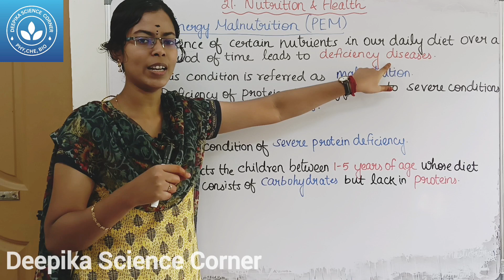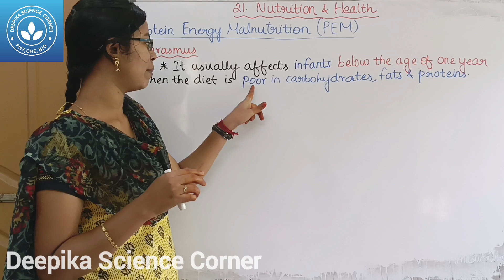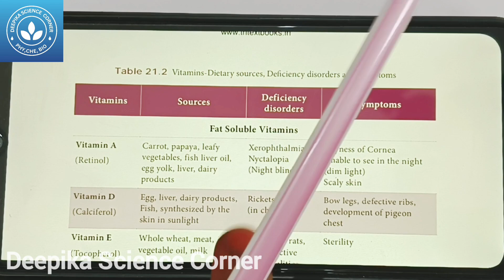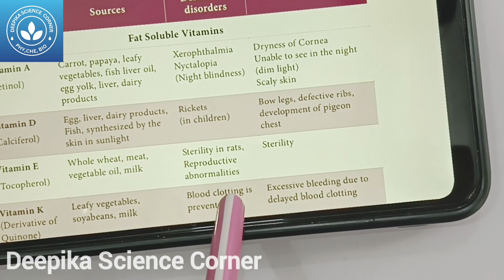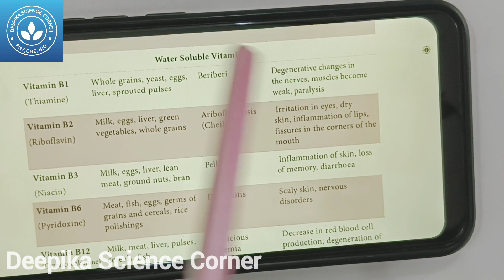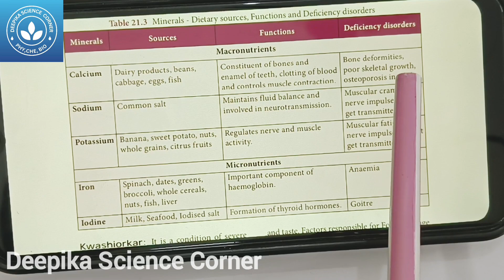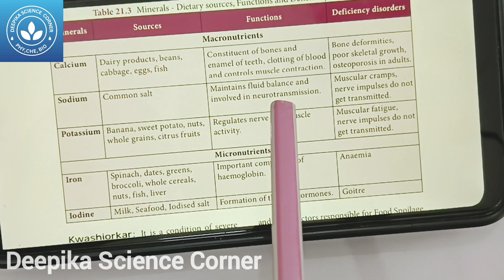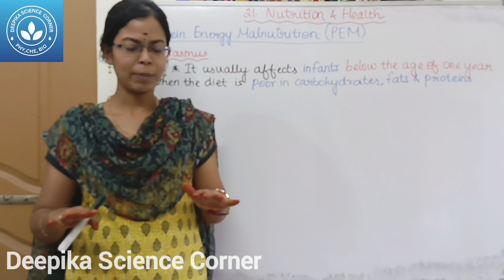Protein Energy Malnutrition (PEM)| Class 9 Science Term 2 Unit 21 Nutrition and Health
Chapters:
0:00 Deficiency Disease
0:41 Kwashiorkar
1:08 Marasmus
1:30 Dietary Sources of Major Food Stuffs
2:27 Vitamin Dietary Sources, Deficiency Disorders and Symptoms
7:12 Minerals Dietary Sources, Functions and Deficiency Disorders